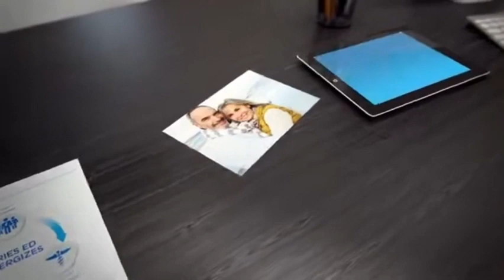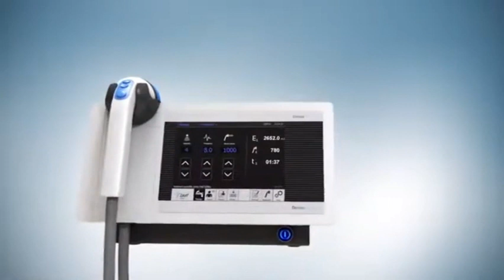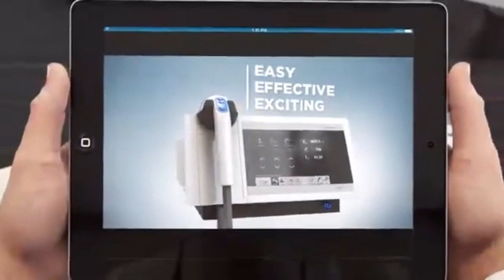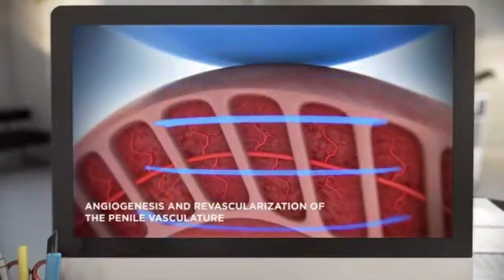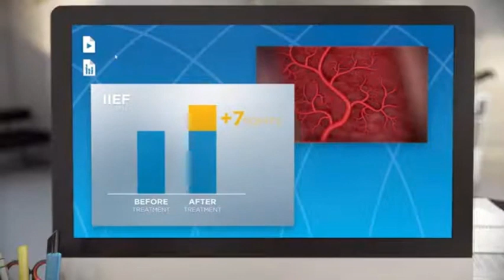dornier aries 2 onda d'urto focalizzata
L’Aries® 2 è un dispositivo per la terapia a onde d’urto extracorporee a bassa intensità che stimola la guarigione dei tessuti problematici, affronta il dolore e favorisce il recupero dei tessuti del paziente in modo non invasivo. È un’opzione naturale al 100%, priva di farmaci, per varie patologie in ortopedia, medicina sportiva e urologia.